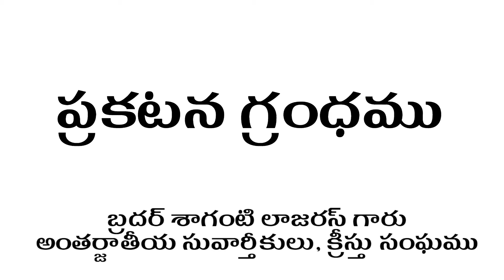ప్రకటన గ్రంధం లోని 12 పాఠాలు || పాఠం 1 || బ్రదర్ శాగంటి లాజరస్ || Word of Truth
Bro Saganty Lazaras
Suryanagar Church of Christ
Secundrabad

Bro B. Vijay Bhaskar
Yerragondapalem Church of Christ